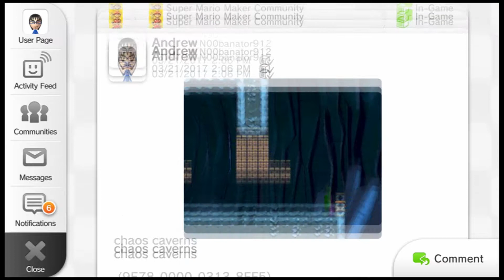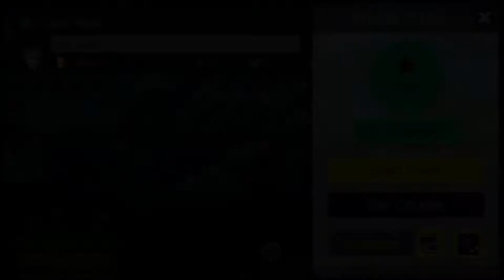Mario Maker: 100 Marios or Less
Our last episode kicks off with a 100 mario challenge and escalates from there.